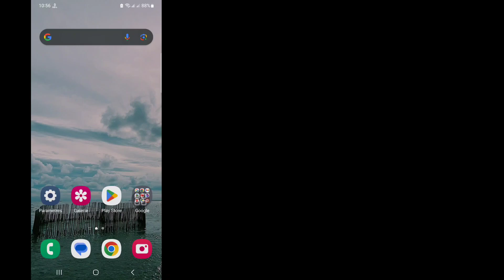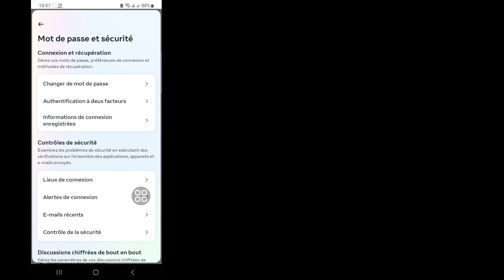Comment changer le mot de passe sur Facebook 2024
Voulez-vous comment changer le mot de passe sur Facebook ? Si oui, cette vidéo est pour vous. Dans cette vidéo, je vais vous montrer comment changer le mot de passe sur Facebook. Je vais montrer le meilleur processus pour changer le mot de passe sur Facebook. Alors continuez à regarder la vidéo complète sans la sauter pour savoir comment changer le mot de passe sur Facebook.

  Votre demande sur la façon de changer le mot de passe sur Facebook :
  Comment changer le mot de passe Facebook.
  Comment puis-je changer mon mot de passe Facebook.
  Changez le mot de passe Facebook.
  Changer mon mot de passe Facebook.
  Changez votre mot de passe Facebook.
  Changer le mot de passe Facebook sur Android.